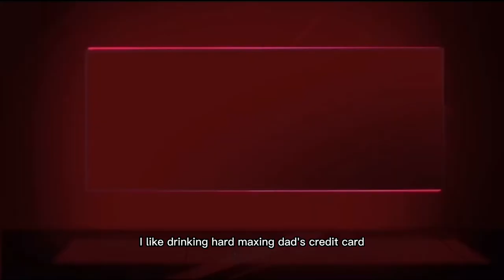Candy store, Hazbin Hotel(Remade)